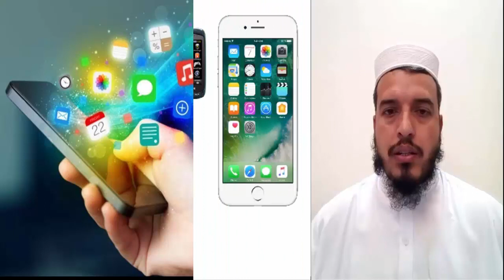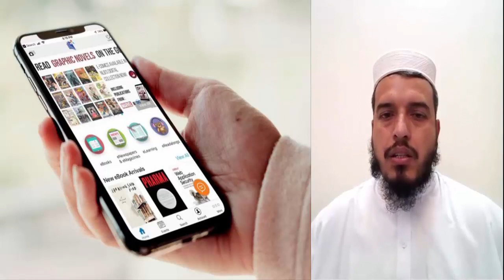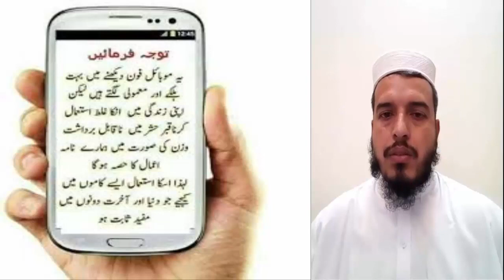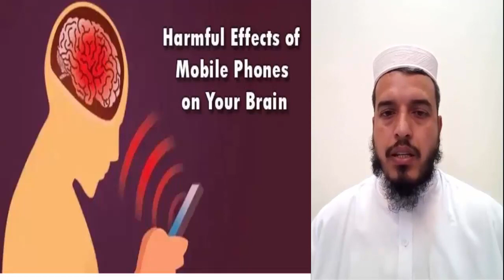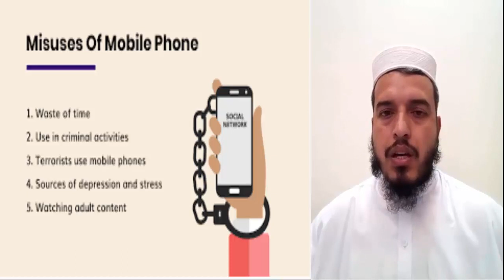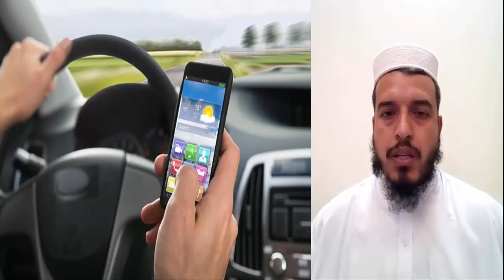Advantages and Disadvantages of Mobile Phone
A short and smart essay on advantages and disadvantages of mobile phone in Urdu.
Advantages and Disadvantages of Mobile Phone - Smartphone.
موبائل فون کے فوائد و نقصانات

Mobile Phone Jahan per Buhat se Faiday deeta hai wahin is k Buhat sary Nuqsanat B hain, So dear Viewers is video mein advantages of mobile phone and disadvantages of mobile phone bayan kiya gay hain.